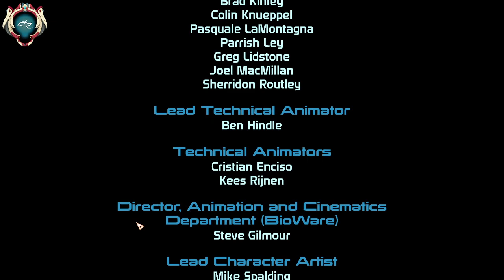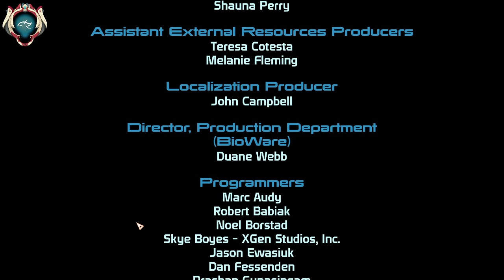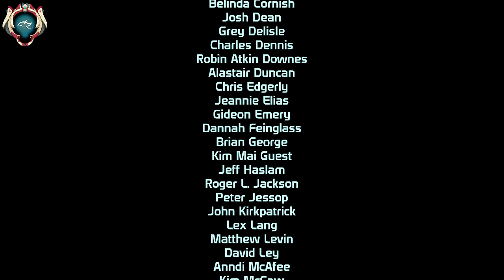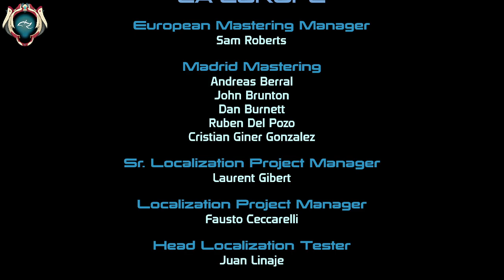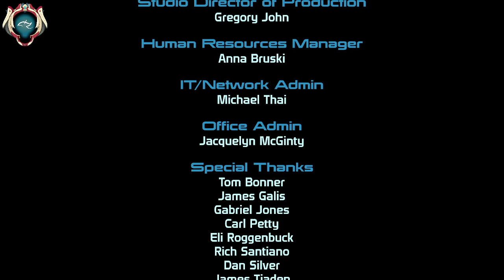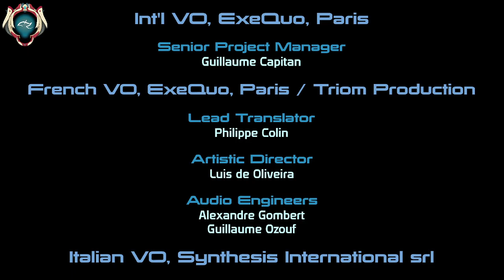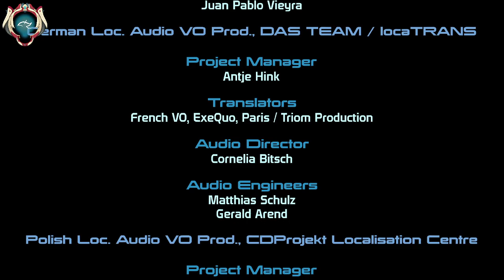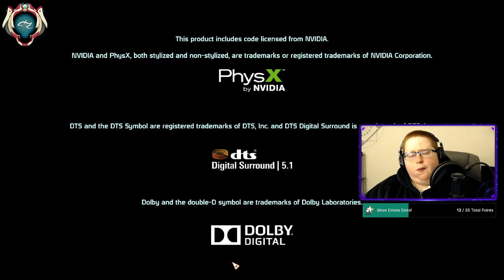Mass Effect Legendary Edition -- Sovereign [Episode 10]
Today, we continue our wild journey through Mass Effect Legendary Edition! It's been 10+ years since I last played this games and I have to say, they hold up pretty well! Shepard and the gang head to Ilos after the tragic battle on Virmire. The group finds Saren has beaten them there, but with the help of extreme violence and an ancient AI, they manage to make it make to the Citadel before Sovereign and open the mass relay and unleash the reapers! An epic final battle against Saren finishes this epic RPG and credits roll! This stream aired live on 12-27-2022 on Twitch.